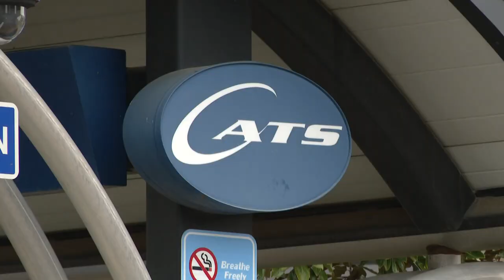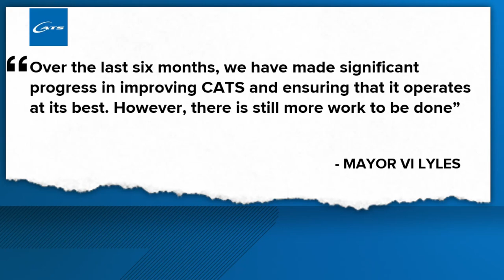Charlotte transit leaders discuss what's next for LYNX Blue Line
The current leader of the Charlotte Area Transit System (CATS) says leaders are putting action plans in place to make sure the LYNX Blue Line remains safe to ride amid scrutiny over a 2022 derailment incident that, up until recently, had not been publicly reported.

Interim CEO Brent Cagle shared details during Charlotte City Council's March 13, 2022 meeting about the derailment, which happened in May 2022. Cagle said the incident, which happened before his term began, was only reported to him weeks ago, and an internal investigation remains ongoing.